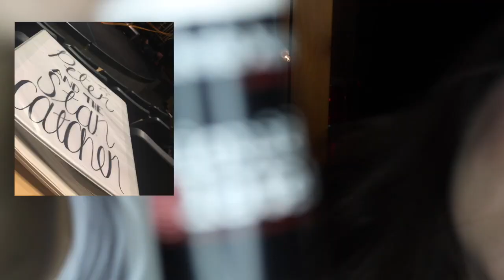2017: My Year Told Through Makeup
Happy New Year! After accidentally corrupting all my files and miraculously they were recovered, I can show you guys what my 2017 looked like. I decided the best way to show my Year in Review would be through the art of makeup. We're only going up from here.

I'd like to thank a few people who really impacted my year:
My fambam of course
My YouTube Sister: Lo
My YouTuber Inspirations
And all of my friends who have supported me throughout the year.